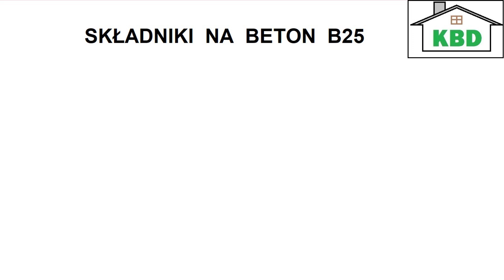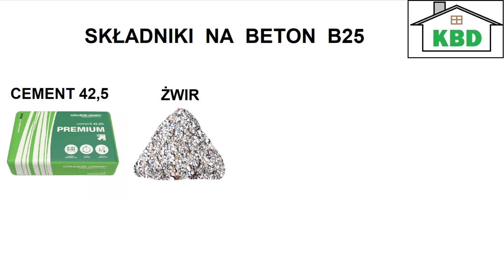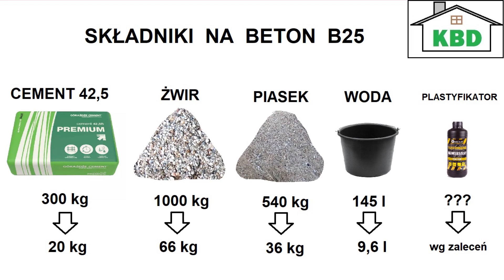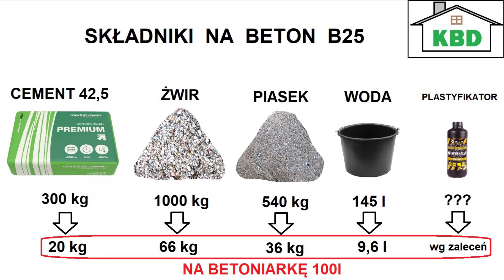#29 Proporcje składników na beton B25 - przepis na beton konstrukcyjny własnej produkcji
W odcinku "#29 Proporcje składników na beton B25  - przepis na beton konstrukcyjny własnej produkcji":
- jak samemu wykonać beton B25
- składniki na beton B25,
- proporcje betonu B25,
- własne wykonanie betonu B25;
- betoniarka 100l;
- jaki użyć cement, żwir i piasek
- plastyfikator
- C20/25

Budowa domu samodzielnie,
Budowa domu systemem gospodarczym,
Dom na płycie fundamentowej,
Jak budować dom,
Dom energooszczędny,
Dom pasywny,
Jak wybudować dom,
Projekt domu KARMEL B